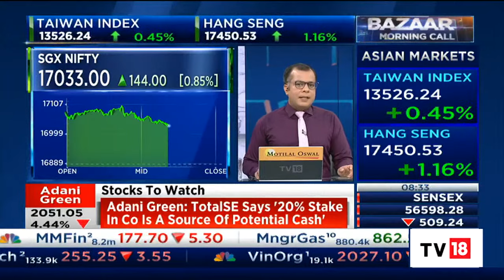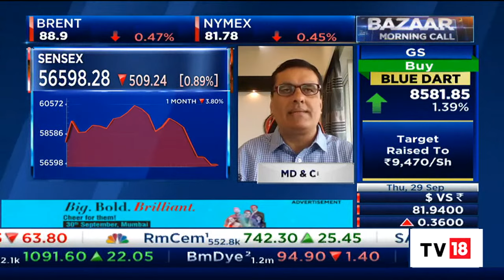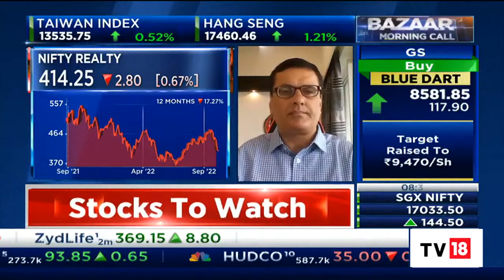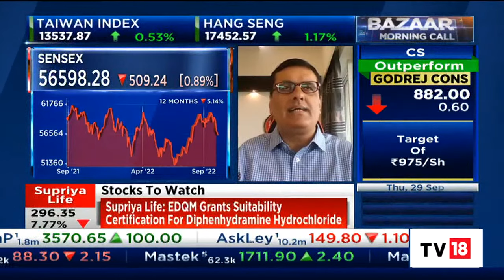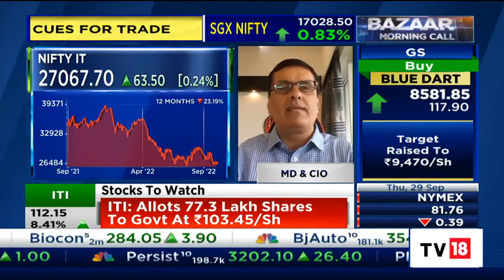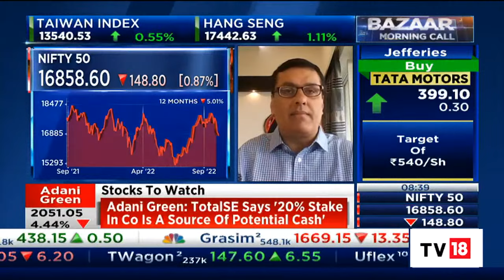ITI Long-Short Equity Fund's Rajesh Bhatia On How To Approach The Market Today | Bazaar Morning Call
Rajesh Bhatia, Managing Director & Chief Investment Officer, ITI Long -Short Equity Fund, speaks on how to approach the market today. Listen in.

n18oc_business